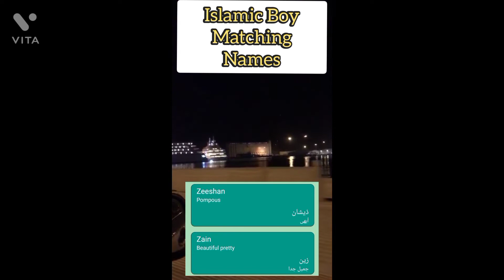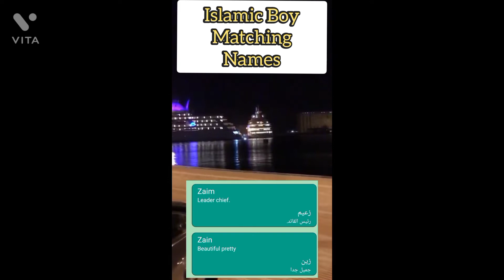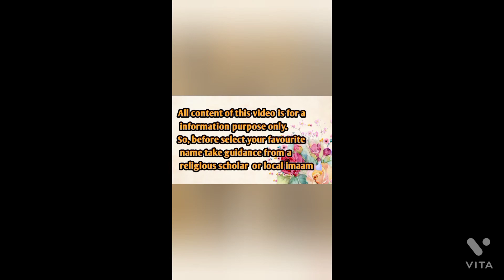Muslim Boy&Girl Latest Names 2022-2023 / മലയാളം അർത്ഥം സഹിതം പുതിയ പേരുകൾ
മുസ്‌ലിം പേരുകളും മലയാളം അർത്ഥവും
പുതിയ പേരുകളും അർത്ഥവും
മൊഞ്ചുള്ള ഇസ്ലാമിക്‌ പേരുകൾ
Islamic Names Boys & Girls